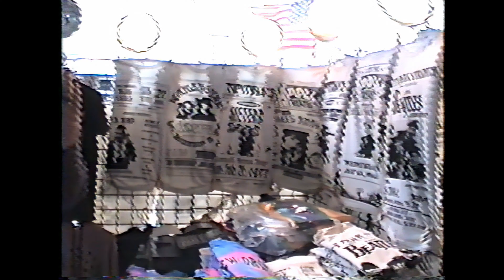New Orleans VHS Travel Film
We took a trip to New Orleans during the Mardi Gras festival to create a travel film using a vintage VHS camera while going on a food and swamp tour.
Goobervision Travel is a show where we embark on travel adventure to explore life, food, and subcultures across the world.

In this episode we go to some great restaurants in New Orleans (Port of Call and Deanie's Seafood), attend the Mardi Gras parade, and go on a airboat swamp tour.

Timestamps:
0:00 Bounce Montage
1:00 Airboat Swamp Tour
1:34 Freestyling Kids
1:59 Mardi Gras Parades
2:53 French Market
3:23 Food Tour